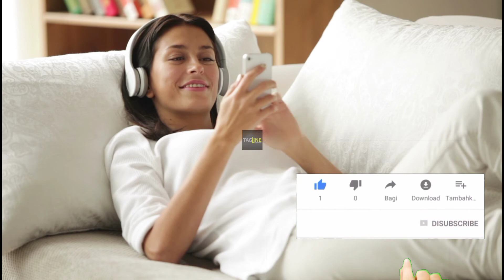Top 10 Amazing Facts About Kerala - in Hindi हिंदी (2020)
Hello in this video We are going to talk about fascinating and surprising facts about Kerala. Please comment your thoughts on this video.
Kerala is one of the most visited as well as one of the placed where literacy is about 100%. But it is one of those places known for its hartals and political killings. Find out other interesting facts about Kerala and its Rich culture. Kerala is also famous for its temples some temples are Sabarimala temple. People of any religion can enter this temple. That is, if people of any faith follow the rules of this Temple then they are allowed to enter this temple. This temple is opened at the entrance of the women. The women in this temple are not allowed to enter the age of ten years from the age of 10 years to 50 years. Kerala is also famous for it tourist destinations like Munnar, Kochi, and Trivandrum.
This video shows all similarities and differences between Kerala vs Tamil nadu. We have tried our best to put a unbiased comparison between Kerala vs Tamil nadu on more than 15+ Points.

We have compared in this video about :
1. Gdp of Kerala vs Tamil nadu.
2. gdp growth rate of Kerala vs Tamil nadu.
3. per capita gdp of Kerala vs Tamil nadu.
5. literacy rate of Kerala vs Tamil nadu.
6 religions of Kerala vs Tamil nadu
7. Demographics of Kerala vs Tamil nadu.
8. interesting facts about of Kerala vs Tamil nadu.
9. tourist places of Kerala vs Tamil nadu.

Note: all the informations are taken from different source of internet, google and wikipedia.

Please let us know , which is more beautiful according to you.

Why Kerala is known as God's own country ? Facts About Kerala | Tourism in Kerala

According to Hindu mythology, Kerala was created by Lord Parasurama, an incarnation of Lord Vishnu by throwing his axe across the sea to create new land for his devotees to live peacefully. So, Kereala is God's own creation, hence it is called God's own country! ... Hence it is God's own country full of worship places!

Kerala is famous especially for its ecotourism initiatives and beautiful backwaters. Its unique culture and traditions, coupled with its varied demography, have made Kerala one of the most popular tourist destinations in the world.

Here are 10 things to shop for in Kerala.
Spices. ...
Tea and Coffee. ...
Coir Handicrafts. ...
Shell Showpieces. ...
Kathakali Masks. ...
Kasavu Mundu. ...
Nettipattam. ...
Cashews.